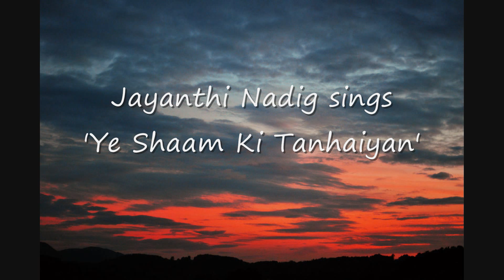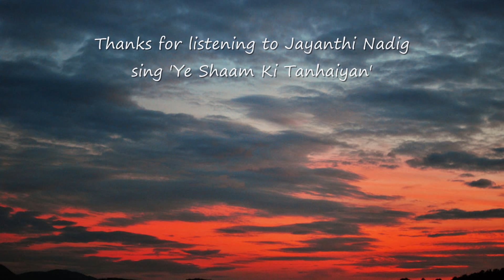Yeh Shaam Ki Tanhaiyan | Lata Mangeshkar | Cover by Jayanthi Nadig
Balwant Singh ji was very positive that I had already sung this song and searched my channel for it. Unable to find it, he requested me to sing it. It is certainly not an easy song to sing, but many thanks to him I got a chance to explore this wonderful song...  I hope Balwant ji and all of you like the outcome :)

ye shaam kii tanhaaiyaa.N aise me.n teraa Gam

Movie: Aah
Singer(s): Lata Mangeshkar
Music Director: Shankar, Jaikishan
Lyricist: Shailendra Singh
Actors/Actresses: Nargis, Raj Kapoor
Year/Decade: 1953, 1950s

ye shaam kii tanhaaiyaa.N aise me.n teraa Gam - 2
patte kahii.n kha.Dake havaa aa_ii to chau.nke ham - 2
ye shaam kii tanhaaiyaa.N ...

jis raah se tum aane ko the - 2
us ke nishaa.N bhii miTane lage - 2
aaye na tum sau sau dafaa aaye gaye mausam - 2

siine se lagaa terii yaad ko - 2
rotii rahii mai.n raat ko - 2
haalat pe merii chaa.Nd taare ro gaye shabanam - 2

ये शाम की तन्हाइयाँ ऐसे में तेरा ग़म - २
पत्ते कहीं खड़के हवा आई तो चौंके हम - २
ये शाम की तन्हाइयाँ ...

जिस राह से तुम आने को थे - २
उस के निशाँ भी मिटने लगे - २
आये न तुम सौ सौ दफ़ा आये गये मौसम - २

सीने से लगा तेरी याद को - २
रोती रही मैं रात को - २
हालत पे मेरी चाँद तारे रो गये शबनम - २